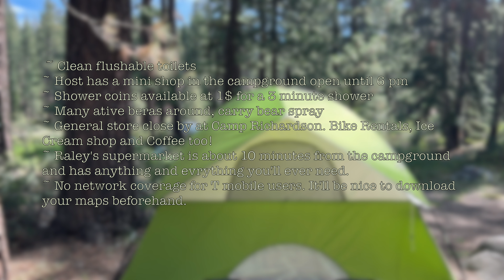Lake Tahoe : Summer 2023 camping @ Fallen leaf lake, South Lake Tahoe.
Campsite reviewed: #126
Campground name: Fallen Leaf Lake, South Lake Tahoe

Amenities:
Host store + Shower coins ( 1$ for 3 mins ) until 6 pm everyday
Flushable clean toilets
Bear box at every campsite
Water taps available right infront of campsite #126
Fallen leaf lake is great for a swim or water activities like kayaking, paddle boating etc.
Bike rentals, general store, ice cream and coffee available near Camp Richardson

Things to note:
Carry bear spray. (They have many active bears around this area)
T-mobile users may not have network coverage. Pre-download your maps.
Raley's supermarket is a great place to shop for anything you may need during your stay. (We found it very helpful, it's a 10 minute drive from the campsite)
MyThai is our favorite restaurant.( Near Raley's as well)